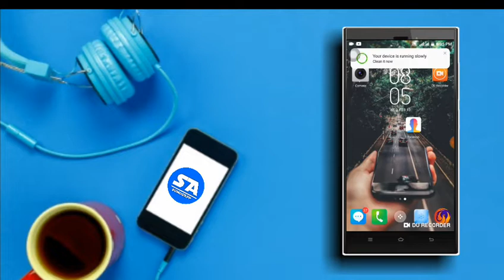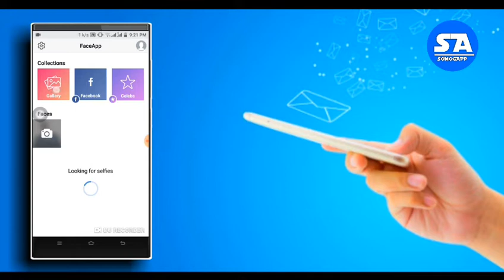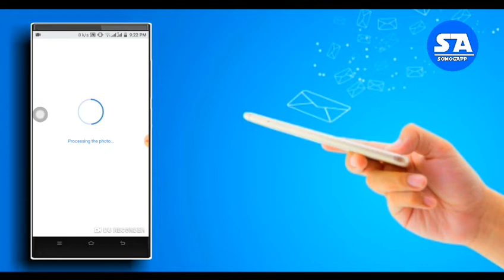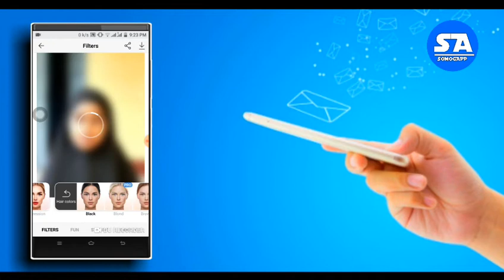App cusub oo cajiib ah 2019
Som tt channel
setgroups
 im252
Ogansho
Appka halkan ka dagso
Mahadsanidiin